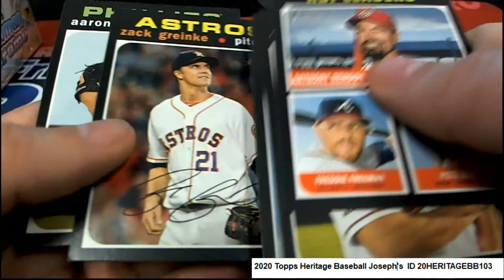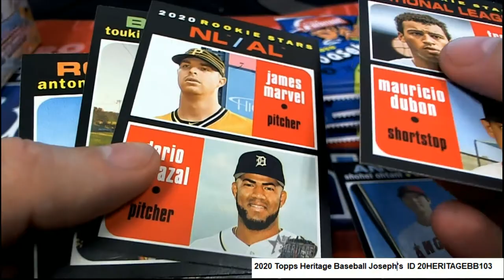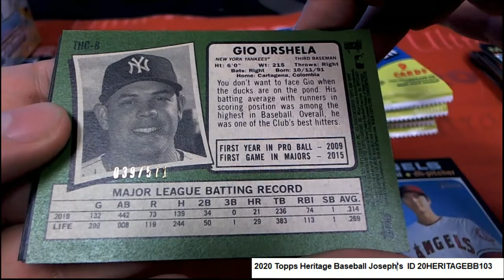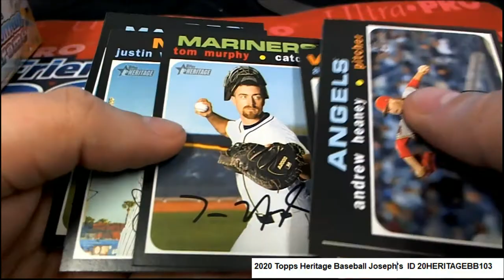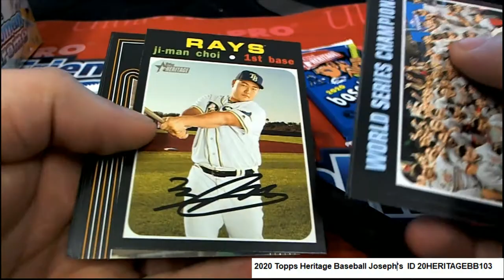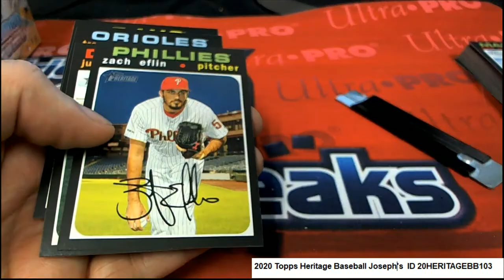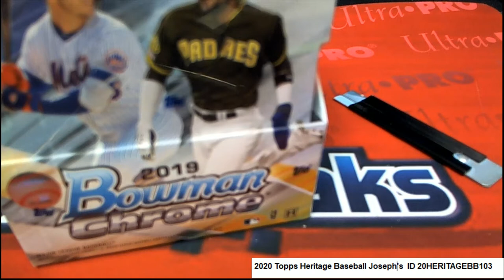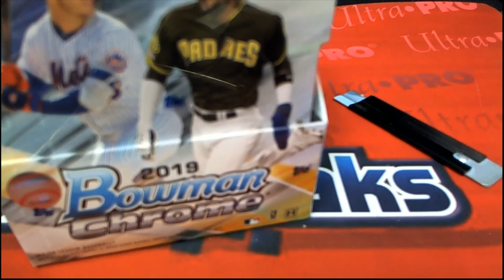2020 Topps Heritage Baseball Joseph's Pack Rips ID 20HERITAGEBB103